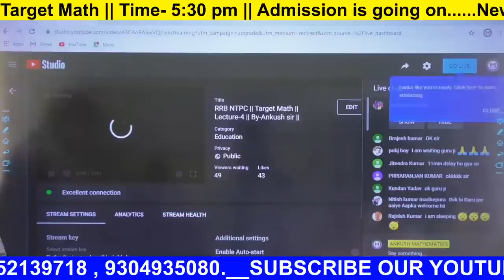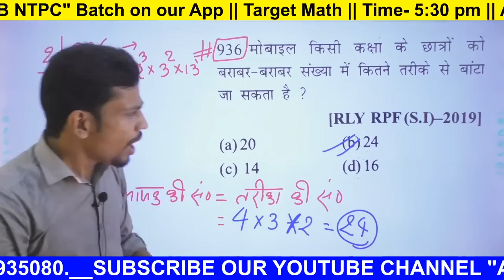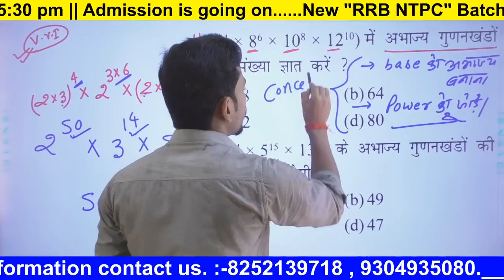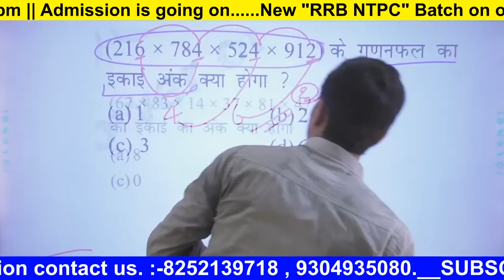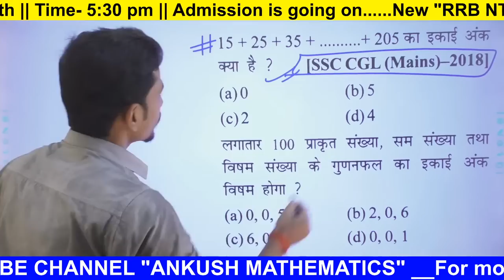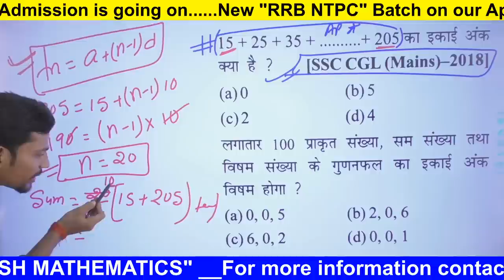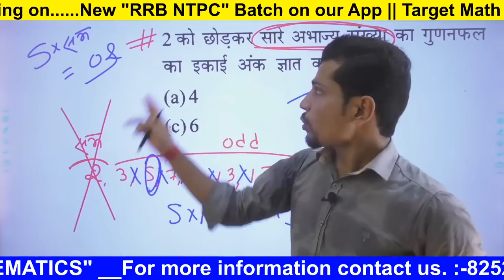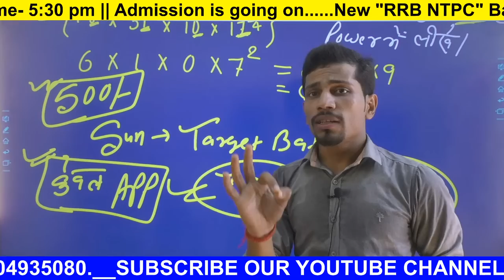RRB NTPC || Target Math || Lecture-4 || By-Ankush sir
For clear doubt and important PDF Join Our Telegram.

Our institution :- Ankush Mathematics,kisan cold storage,musallahpur(patna)

.Thanks.